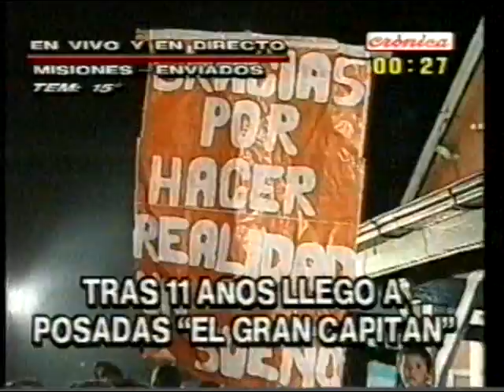El GRAN CAPITÁN llega a GARUPÁ 27 DE SETIEMBRE DE 2003 a las 0 2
Pero el tren no pudo entrar al andén de estación POSADAS, SINO DIRIGIRSE al Puente Internacional Ferrovial sobre el Paraná, porque la empresa ALL sacó la AGUJA del desvío en LANÚS , APARA USARLO EN OTRO LADO,  ya que ALL era una empresa de carga y no de pasajeros y no tenía pensado llegar a la estación. DE TODAS FORMAS LA GENDARMERÍA PERMITIÓ LLEGAR AL TREN QUE QUEDÓ A LA ENTRADA DEL PUENTE porque la desperación de los habitantes era muchísima. Yo iba arriba del tren y se lo puedo asegurar. El que viajaba también era RICARDO JAIME !! , el Ministro de Transporte de esa época que había subido al tren en JUAN PUJOL, una estación anterior a MONTE CASEROS- Emilio Franchi se quedó a dormir en el pullmann.

La mayoría de la gente lo esperó en GARUPÁ, que lo tengo en otro video.